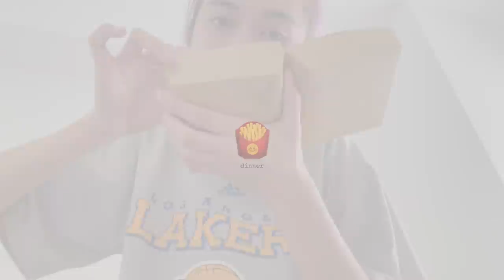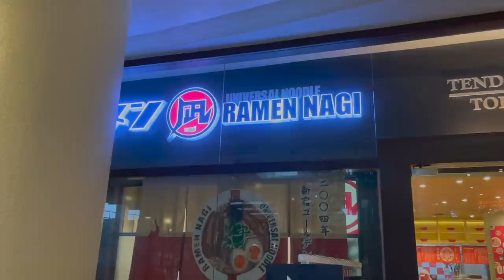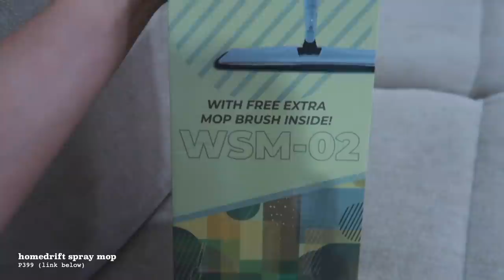living alone in manila, what i eat in a day, miniso haul!